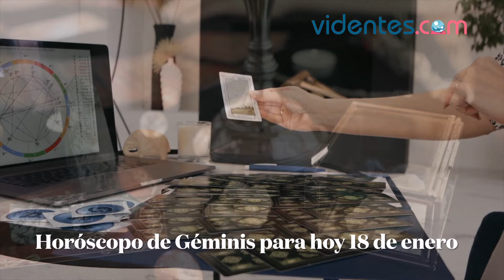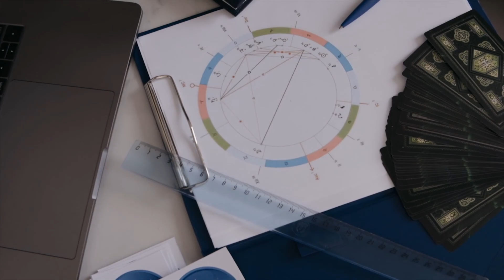HORÓSCOPO DIARIO 🌞🎁💖 GÉMINIS ♊️ MARTES, 18 DE ENERO DE 2022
Horóscopo de hoy, martes 18 de Enero de 2022. El horóscopo para hoy: descubre tu futuro gracias a mi horóscopo diario para ti.